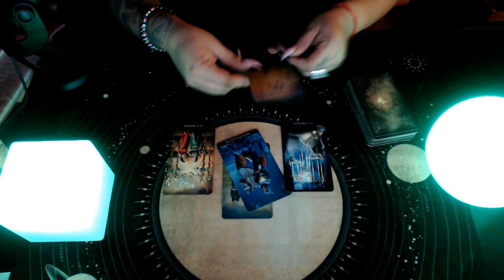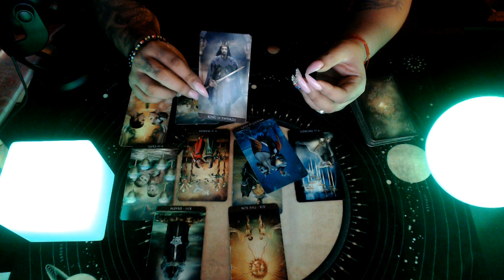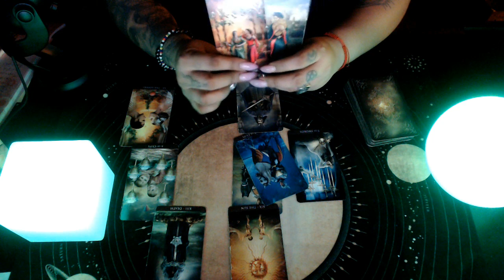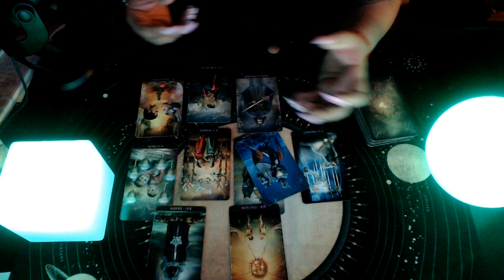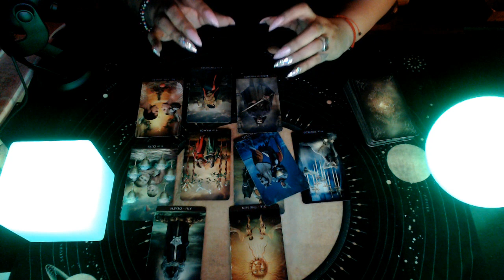Aquarius March 2020 "Money Comes In"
3 Card Reading
30 Min Reading
1 Hr Reading